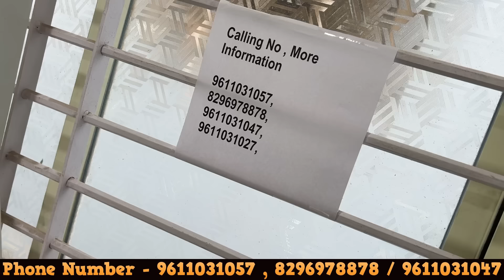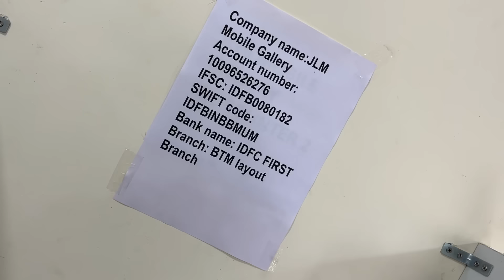LAPTOPS AT MOBILE PRICE 😍|| STARTS AT JUST 4000/- || ಆಫರ್ ಅನ್ನು ಶೀಘ್ರದಲ್ಲೇ ಪಡೆದುಕೊಳ್ಳಿ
JLM Mobile Gallery WholEsale Store

Call Timings (10am to 6pm)

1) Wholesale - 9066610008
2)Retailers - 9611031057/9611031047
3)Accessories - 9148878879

Address
Kodigehalli Circal, Road, near Bhadrappa Lay out, near Chandru Gas Stor, Bengaluru, Karnataka 560092